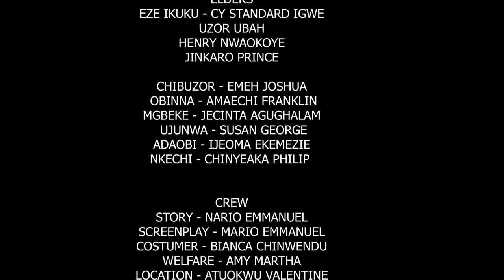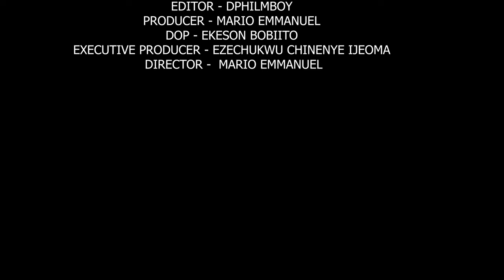Every Powerful Prayerful Family Needs To Watch This And Pray Without Season Always -Nigerian Movies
Corpers who are sent to a community for their youth service where killed by the people. Their soul will not rest until they avenge the injustice melted out on them.

FirstClassTV#nigerianmovies#CANADA#JAMAICA#USA#UK#TRINIDADANDTOBAGO#africannigerianlatestmovies#ruthkadiri247#mauricesamtv